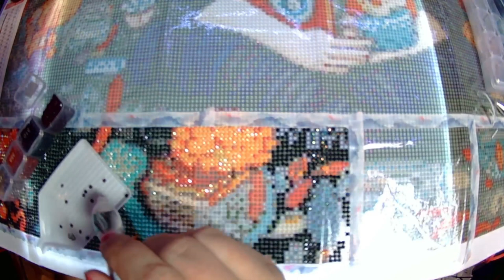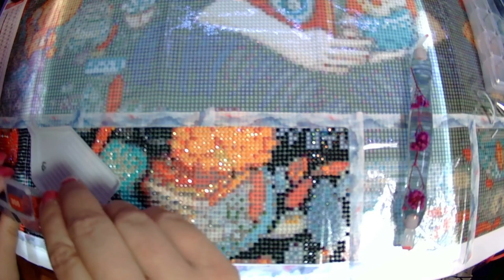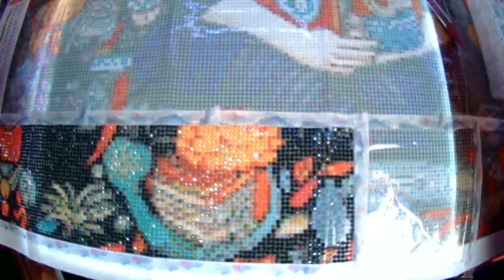Diamond Paint with Me: Fall Girl Pt 2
Welcome to another Diamond Paint with Me. Today I will be working on the third section of Girl from onedaysaving. This is slightly sped up so it wouldn't run too long.

Trying out some different music in this one. Let me know if you like it.

WIP in this video:
Girl from onedaysaving

Currently Reading:
Slay by Laurell K Hamilton